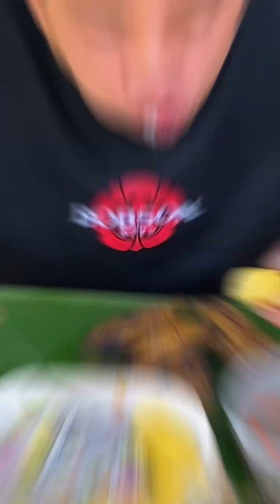SAGING KINILAW GINAMOS OG BUWAD ( BUHAY PROBINSYA )